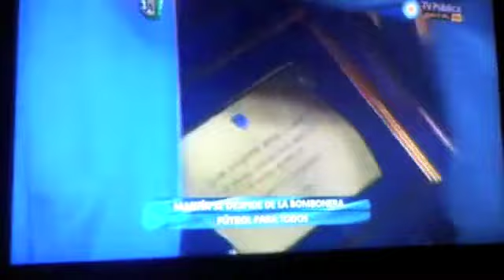Despedida de Martin Palermo en la Bombonera - 12 de junio de 2011 - PARTE 2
Emotiva despedida al loco Palermo.
Despedida de un grande del futbol